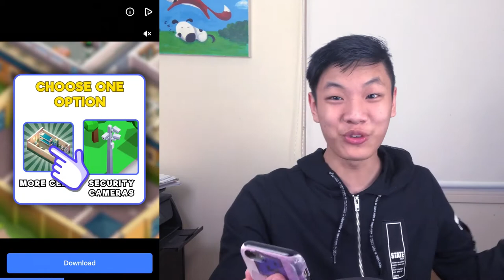MAY I SPEAK TO THE MANAGER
Today, taking on one of the most challenging jobs in the world, I become a manager in a grocery shop, an airport and a warehouse! How many Karens will I encounter, and how will I deal with them?

Filmed On: 13/8/2020
Edited On: 18/8/2020
Time Taken: 5 hours 43 minutes
Scheduled Upload Date: 16/8/2020 (2 days late)

Equipment:
Be sure to hit that like button and subscribe to my channel for some quality content! (Even though sometimes I miss uploads) Can we get this video to 69 likes? (lol) That would be awesome!